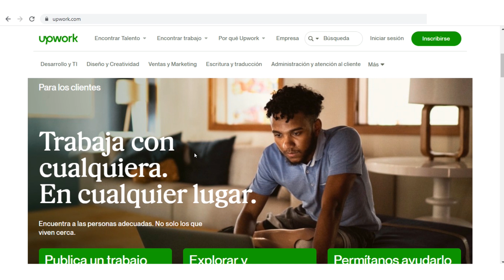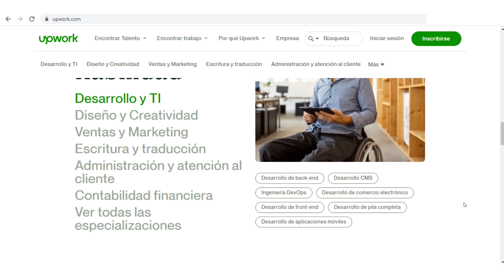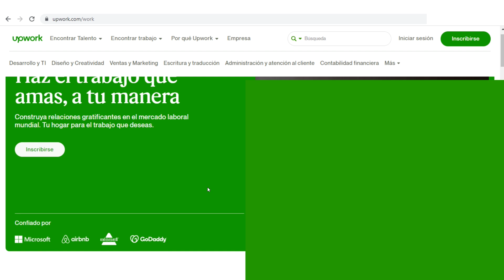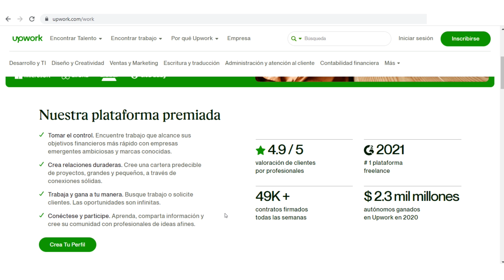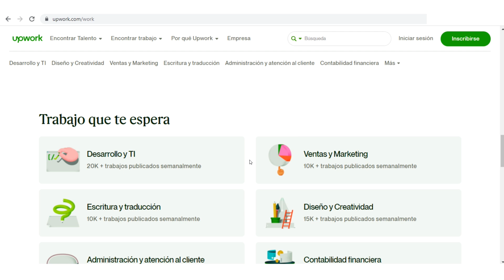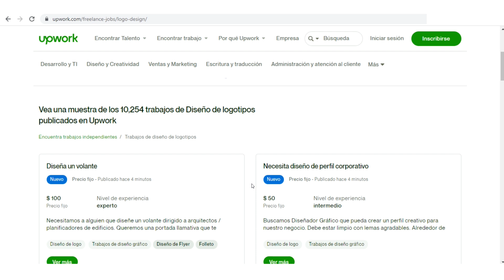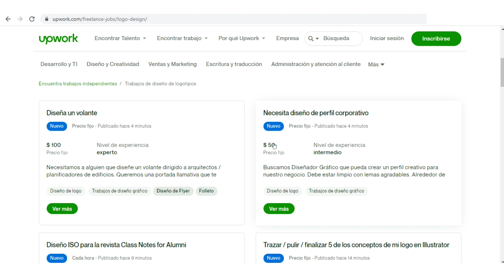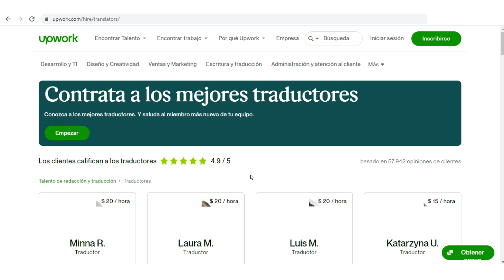🔥 Cómo Ganar DINERO para PAYPAL $350 GRATIS HOY!! (RÁPIDO 2022) 🔥 Ganar Dinero por Internet Paypal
🔥 Cómo Ganar DINERO para PAYPAL $350 GRATIS HOY!! (RÁPIDO 2022) 🔥 Ganar Dinero por Internet Paypal. Como ganar dinero para Paypal rapido 2022 y ganar dinero en Paypal gratis 2022, con esta pagina y app para ganar $350 dolares por Internet a Paypal hoy mismo. Enseño a ganar dinero rapido para Paypal y ganar dolares gratis 2022, y enseño a ganar dinero en Paypal gratis y rapido.